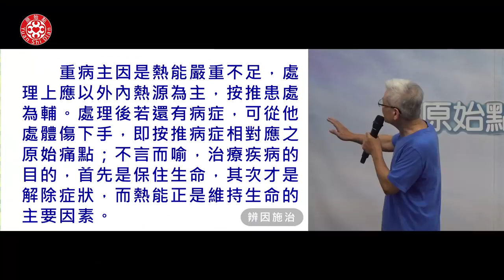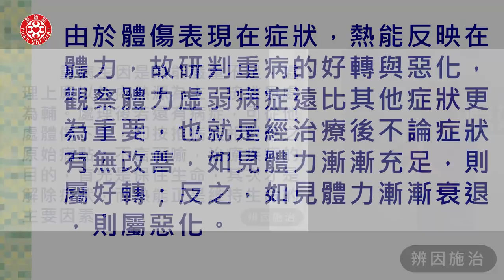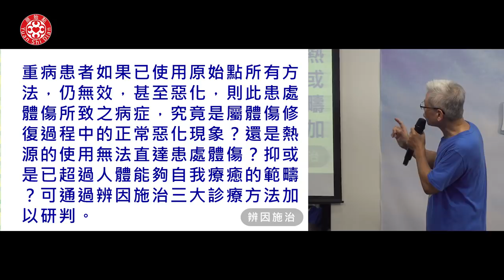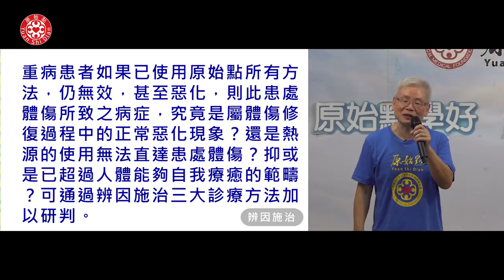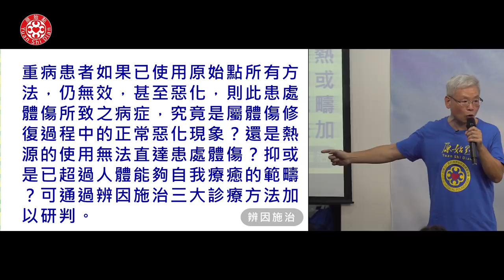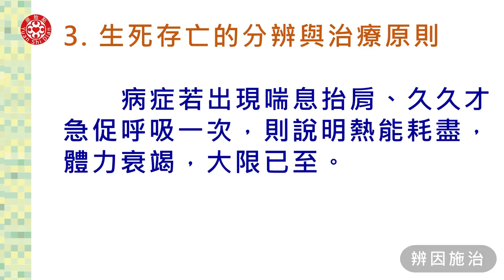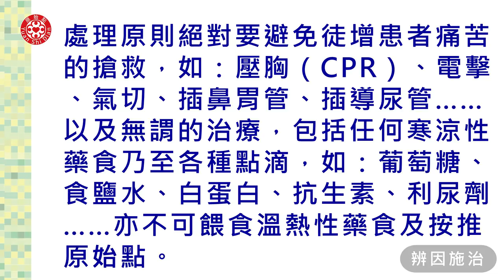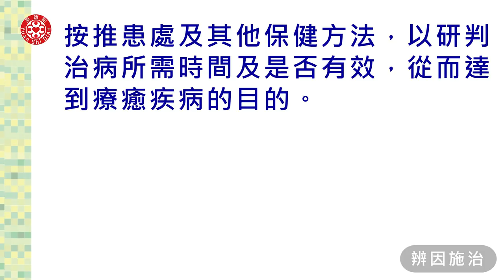2019志工實務操作C-3